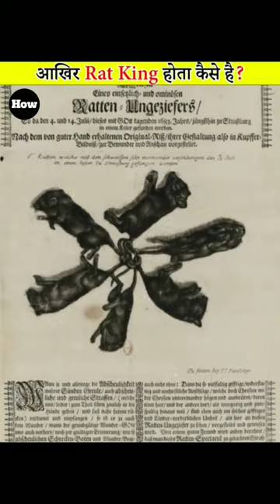How Does A Rat King Happen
RAT KING IT Star? This is how Rat King happen Rat King कैसे बनता है?